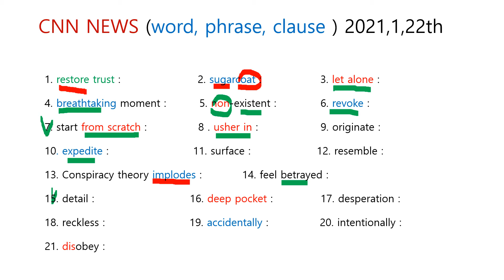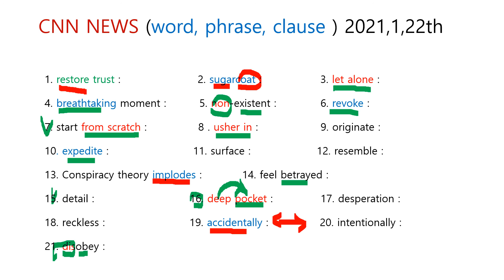CNN NEWS ( word, phrase, clause ) 2021, 1, 22th